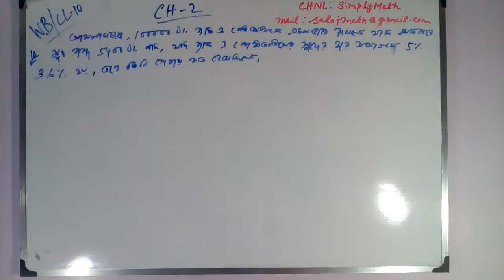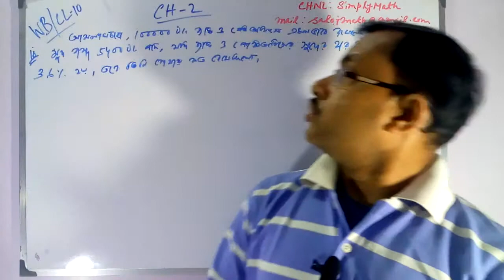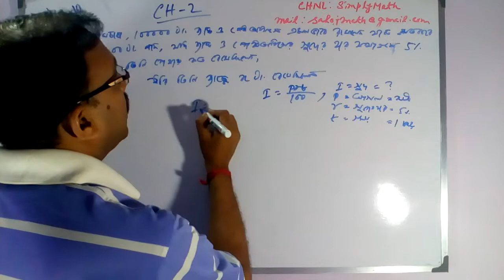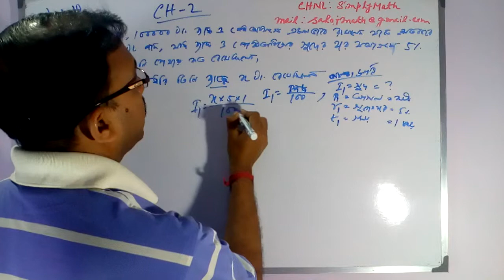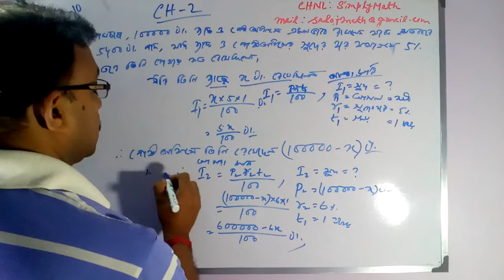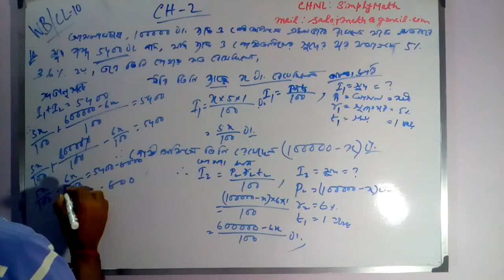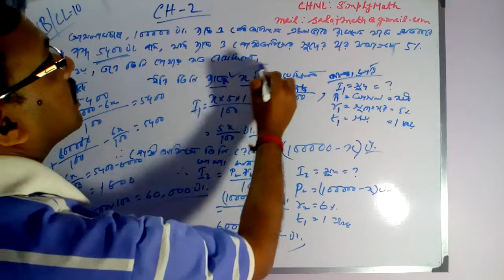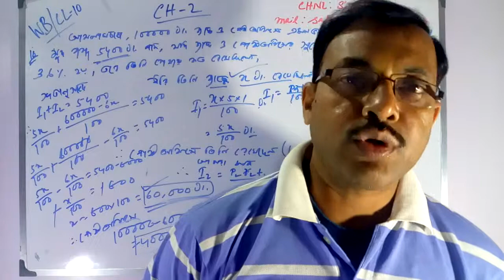Class X#Class 10#Simple Interest#সরল সুদকষা#Madhyamik#2020#WBBSE#Math#Arithmatics#82#Suggestion